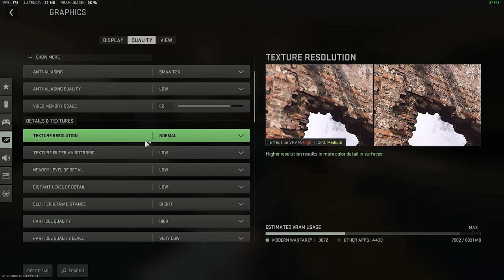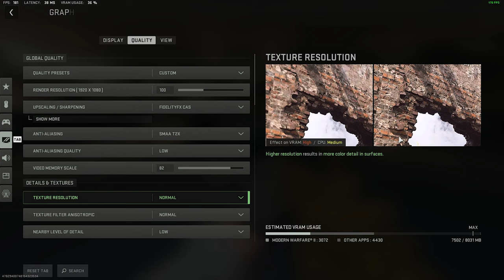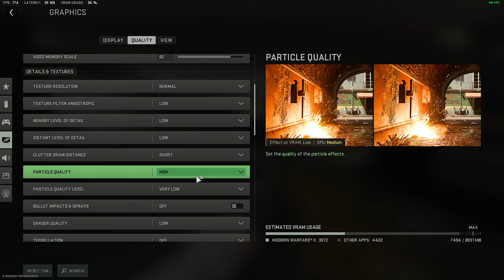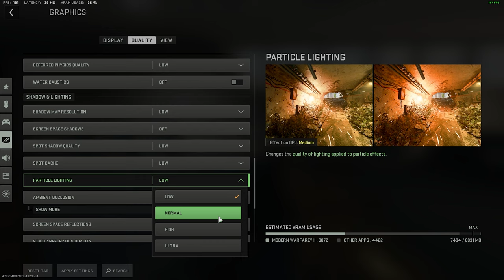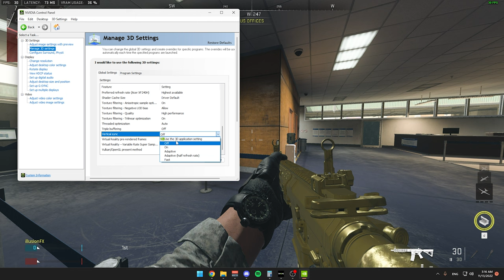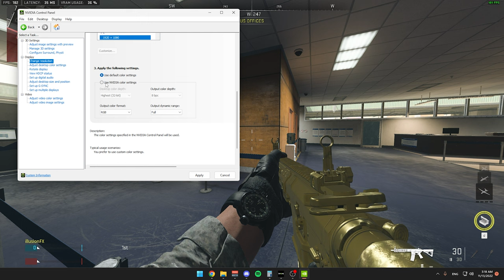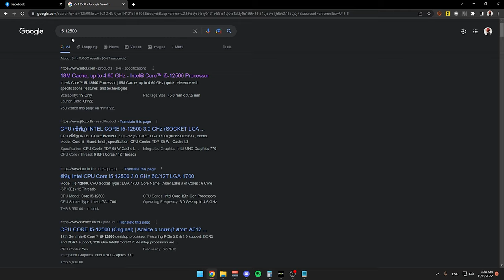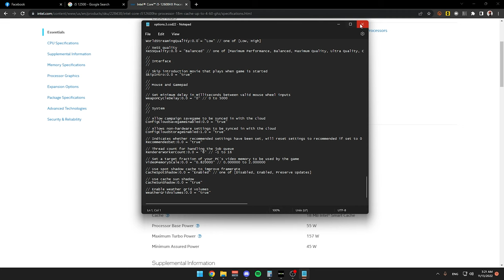CODMWII [ Guide ] ปรับภาพให้ลื่นๆ FPS พุ่งปี๊ดๆ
สำหรับคลิปนี้เป็นการแนะนำการปรับภาพของเกม
Call of duty Modern Warfare II ให้เล่นได้ลื่นๆนะครับลองปรับตามดู
Spec
-Internet-

-PC-
CPU: Intel Core i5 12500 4Gbz
M/B : Gigabyte M660 Gaming X
RAM :Hyper X Fury DDR5 16GB/5600mhz
VGA : Galax RTX 3070TI
SSD : Kingston 1024GB
Monitor : Acer XF240H 24" 144hz

-GamingGear-
Keyboard : Hyper X Alloy FPS Pro
Mouse :  Logitech G Pro Wireless
Mouse pad : Logitech G640 45x45CM
HEADSET : Logitech G Pro Wireless Headset